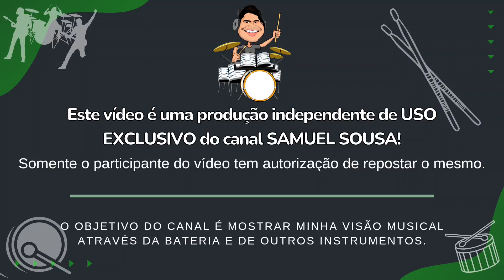Emilly Menezes tocando com Banda Som e Louvor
E aí galera, espero que estejam bem.
Vídeos toda terça e sexta sempre às 11:00 da manhã. Aos domingos as 9:00 da manhã.